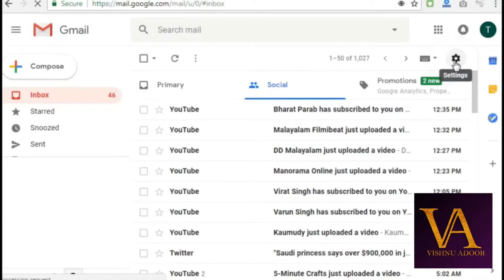G- MAILൽ THEME മാറ്റാം | How To Change Themes In Gmail Explained In Malayalam